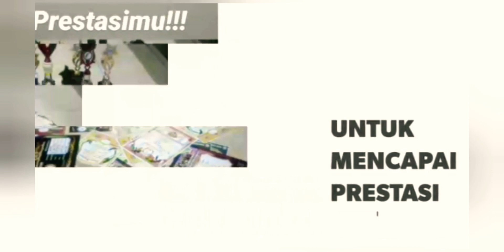Mandi malam stabilkan Birahi dan didis untuk cucak hijau fighter tipe panas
untuk cucak hijau yg tipe fighter tipe panas kita harus siasati dgn mandi malam
contoh c.ijo  saya "Adiputro"ini dgn mandi malam stabilkan dan anti didis

ingat!! beda karakter beda burung

salam saya kicaumania nusantara:
dian purwa